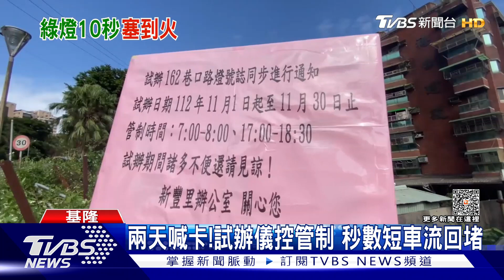路口在眼前...過不去 綠燈僅10秒住戶哀號｜TVBS新聞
基隆市新豐街，附近社區密集，住戶有2萬人，之前路口號誌都是閃黃燈，11月試辦紅綠燈管制，才2天就緊急喊卡，因為短短100公尺就有4個紅綠燈，秒數短一次只能過3輛車，還不同步，造成駕駛走走停停，甚至上班遲到，市府、議員進行會勘，目前暫時取消燈號管制，再研討新解方。